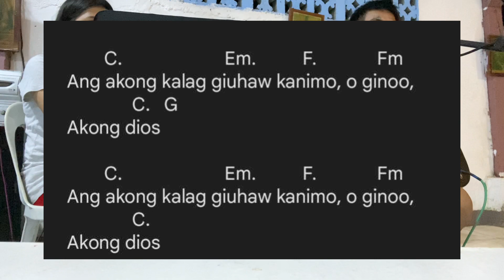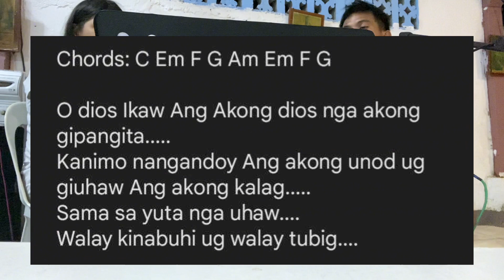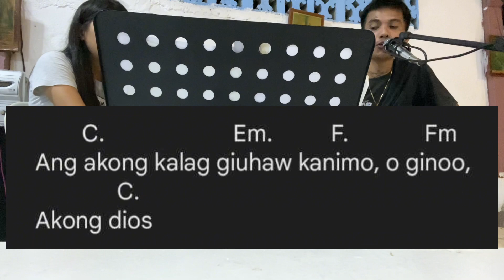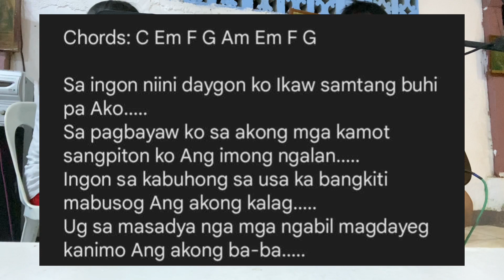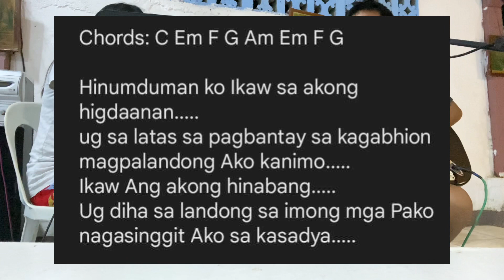Salmo Responsoryo November 12, 2023 (Sunday) - Cebuano | SHAY LORY